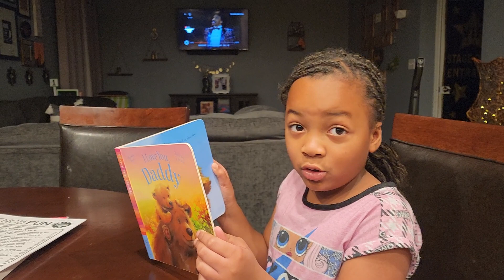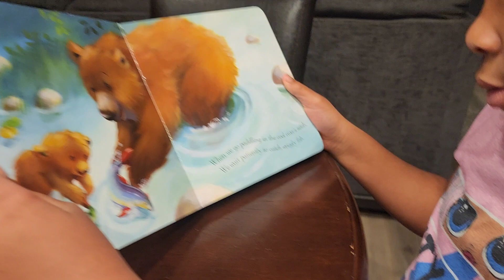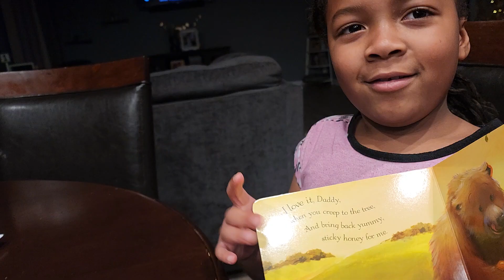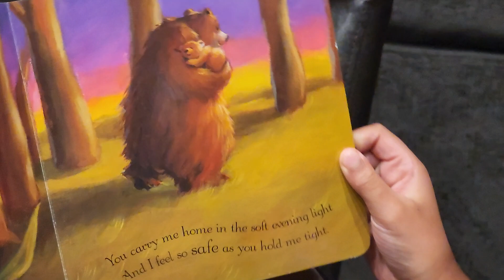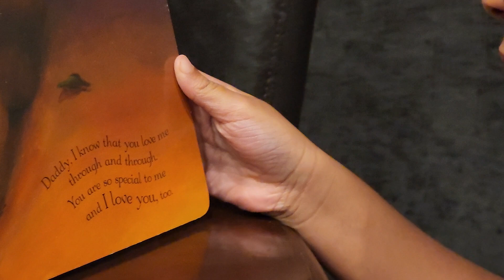::ILoveYouDaddy!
Tink has to read to her class tomorrow. So, this is a run thru. 2.5.2024.